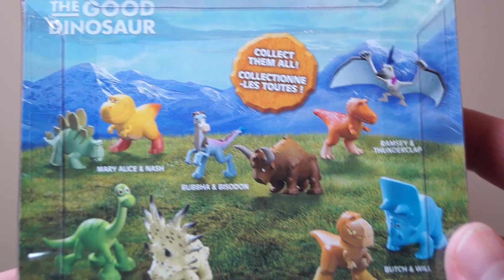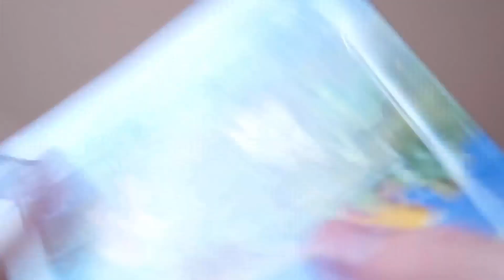THE GOOD DINOSAUR Toy Nash & Mary Alice dinosaur minifigures | Cars and Spiderman Surprise Eggs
The Good Dinosaur Toy Review - Nash & Mary dinosaur minifigures from THE GOOD DINOSAUR - Disney Pixar movie. We also opened Kinder Joy surprise.

The Good Dinosaur movie:
In an alternate timeline in which Earth was never hit by an asteroid and dinosaurs never became extinct, a young Apatosaurus named Arlo loses his father in a tragic accident. One day, Arlo falls into a river and gets knocked out by a rock, finding himself far away from his home. While trying to find a way back to the Clawed-Tooth Mountains, he befriends a human caveboy that he names Spot.